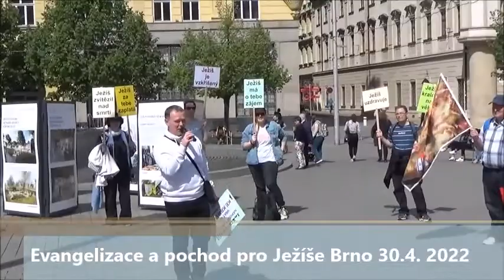Sestřih evangelizačního pochodu BRNO 30.4. 2022